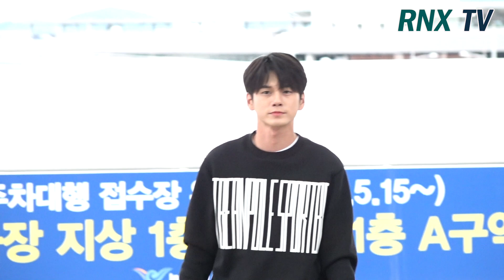옹성우(ONG SEONGWU), 심장어텍 옹람지 미소 - RNX tv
가수 겸 배우 옹성우(ONG SEONGWU)가 22일 오전 인천 중구 운서동 인천국제공항을 통해 대만에서 열리는 JTBC 월화드라마 '열여덟의 순간' 해외 프로모션 참석 차 대만으로 출국했다. [서울=RNX뉴스] 이성해 기자